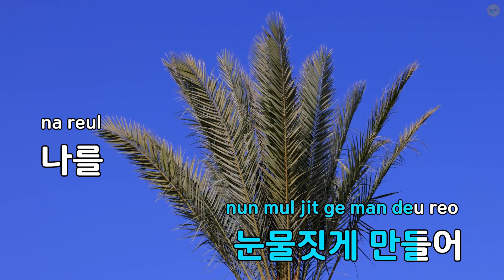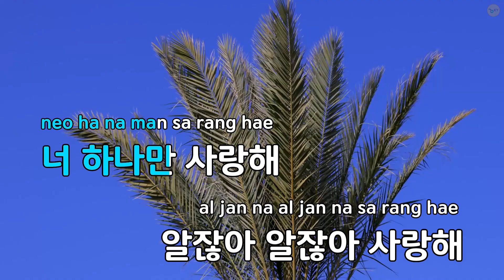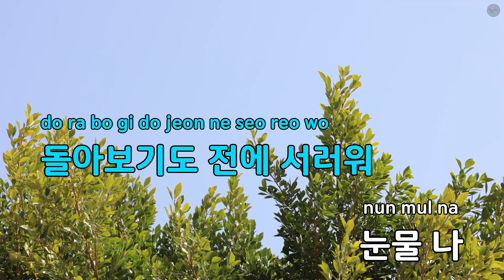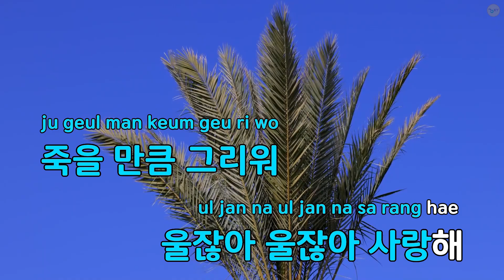우리 사랑했다면 - 박정은 (KY.57837) / KY Karaoke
★ 곡 정보 ★
번호 : 57837
제목 : 우리 사랑했다면
가수 : 박정은
작사 : 하정호
작곡 : 하정호

Copyrightⓒkeumyoung